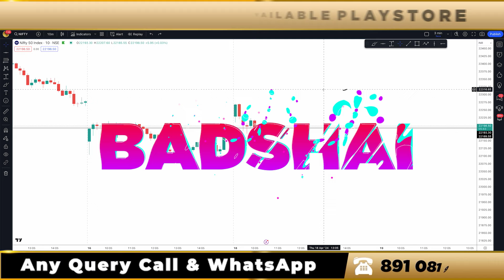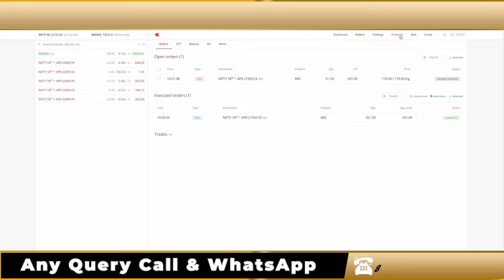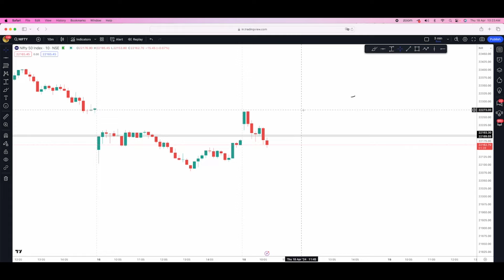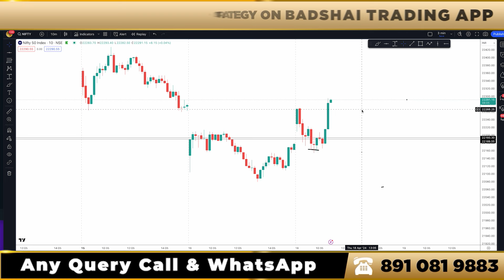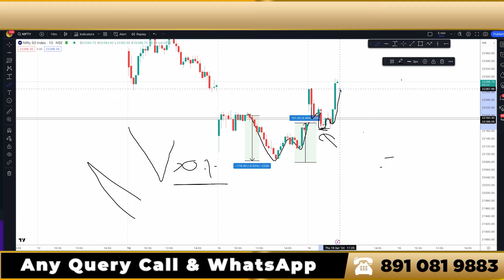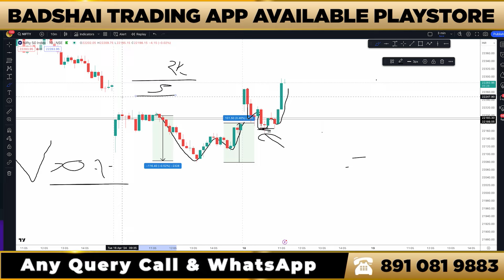Live Trading Nifty 50 Option ll Learn How To Catch Big Profit Just 1 Lot In Expiry Day.